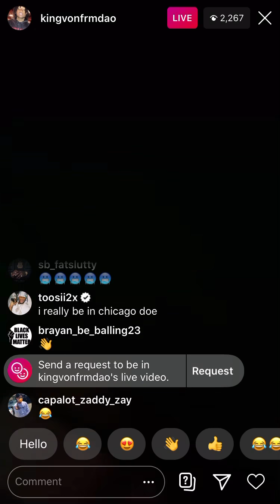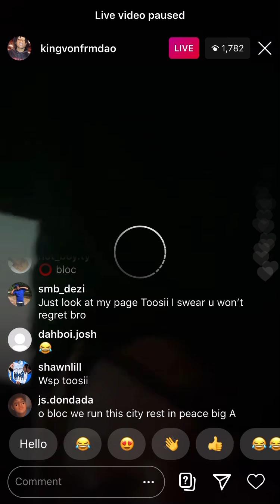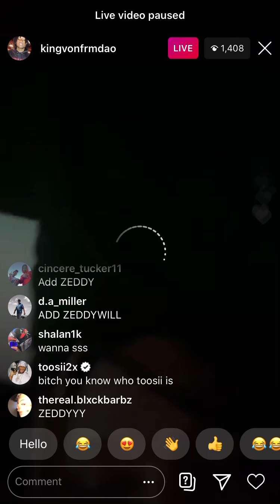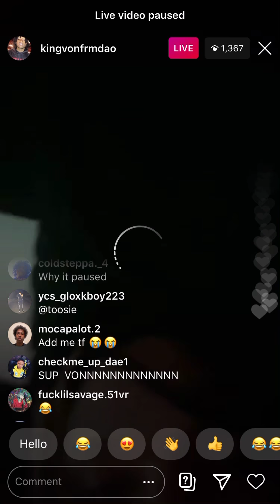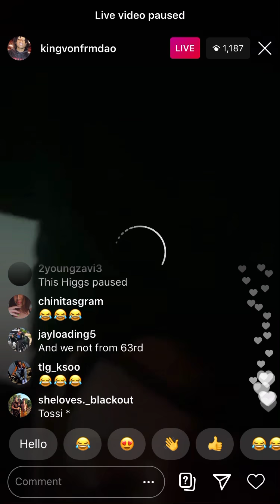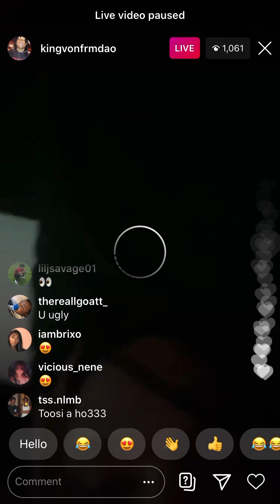(Live Paused) King Von And Toosii Joins (Funny) Instagram Live August 4, 2020